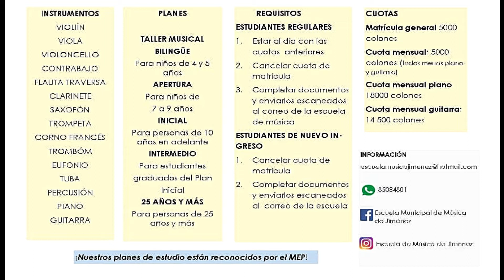Matricula EMMJ Segundo Semestre 2021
Escuela Municipal de Música de Jiménez
Matrícula Segundo Semestre 2021
Julio 2021